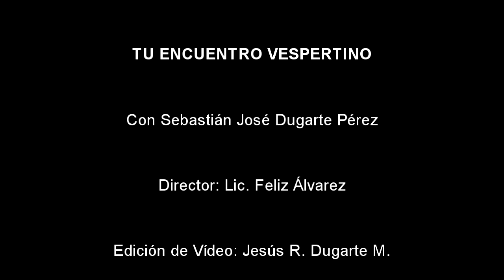Noveno Programa "Tu Encuentro Vespertino"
El Programa "Tu Encuentro Vespertino", se transmite por la emisora La Duaqueña 99.9 FM, desde Duaca, Municipio Crespo del estado Lara, los martes de cada semana a las 2 de la tarde. El programa lo dirije Sebastian José Dugarte Pérez, bajo la dirección del Lic. Feliz Álvarez.